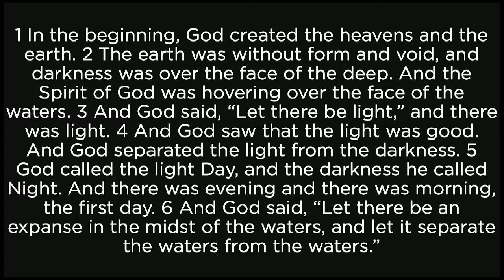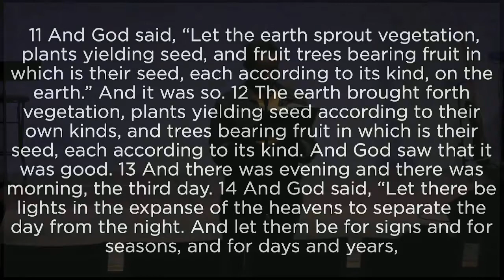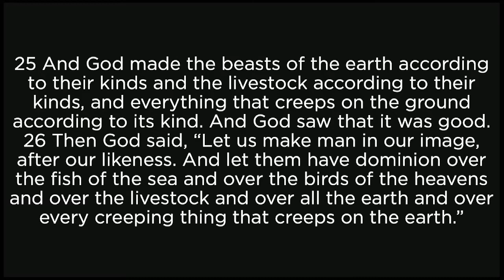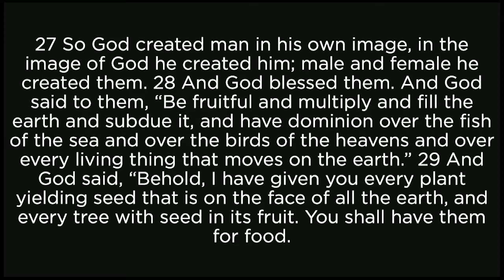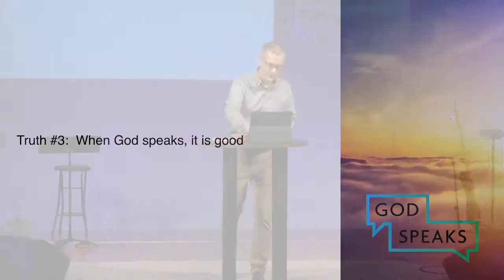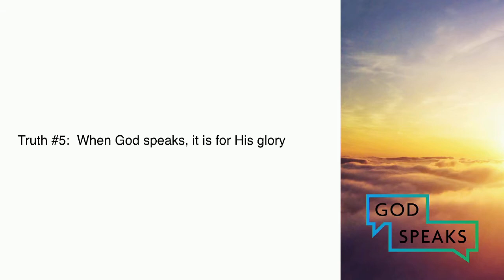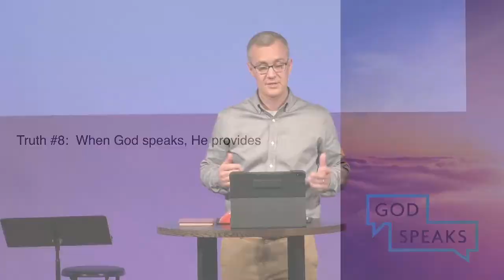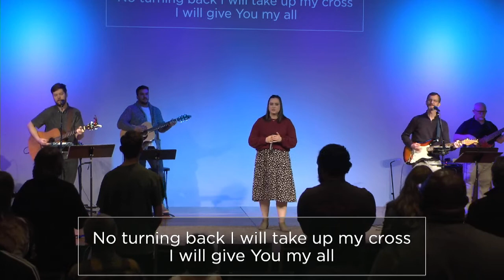God Speaks: Part 1 - January 23, 2022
CCLI Licensing:
The Awesome God You Are, Matt Redman, Ed Cash, Jason Ingram, CCLI 7038020 and 1310535
Psalm 150 (Praise The Lord), Matt Boswell, Matt Papa, CCLI 7161130 and 1310535
God The Uncreated One (King Forevermore), Aaron Keyes and Pete James, CCLI 1310535
Yes And Amen, Chris McClarney, Nate Moore, Tony Brown, CCLI 7048885
Lord help me follow, Tommy Walker, CCLI 7026012